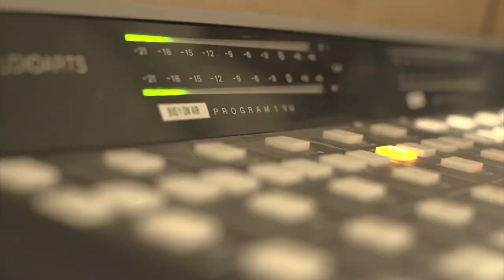WLMC- Student Radio at Landmark College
Station Manager, Alex, and Radio DJ, Malcom, share some insight on WLMC, the Landmark College radio station.